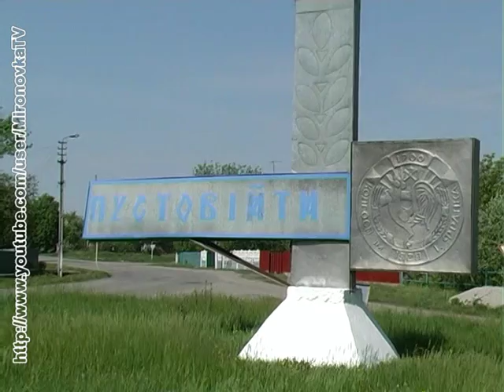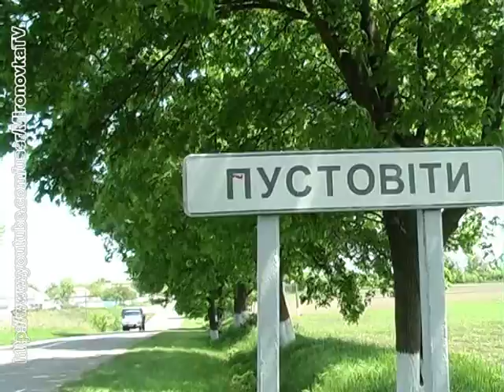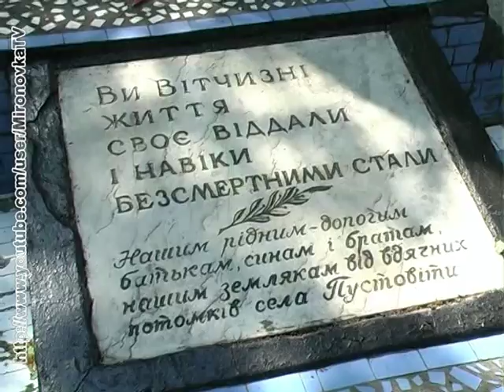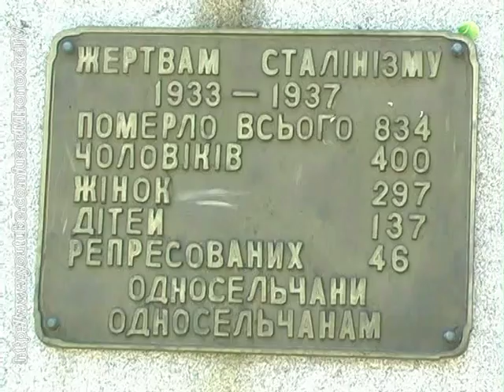село Пустовіти (запис 2015 року)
с.Пустовіти Миронівського району Київської області: історична довідка, сьогодення та народні промисли